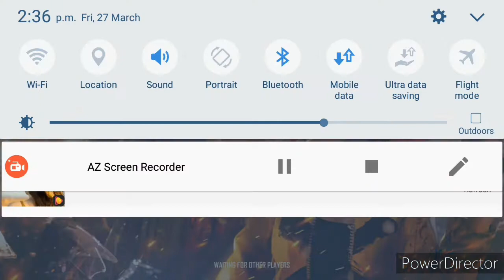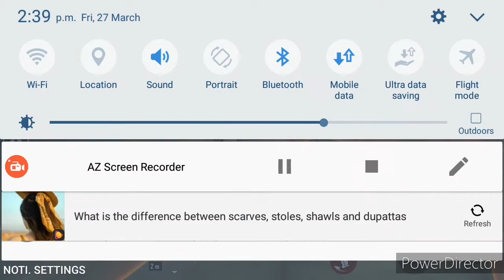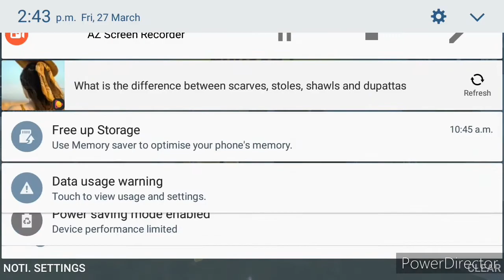Only glue wall and grenade challenge/FREE FIRE